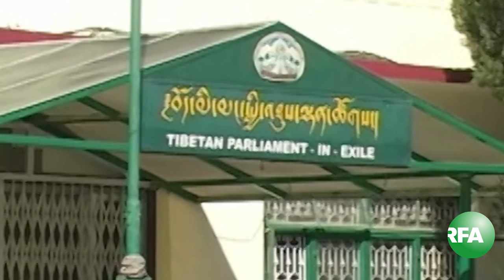Radio Free Asia Amkay Webcast Tuesday,April 30,2013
ཨེ་ཤེ་ཡ་རང་དབང་རླུང་འཕྲིན་ཁང་གི་དྲ་བརྙན་གསར་འགྱུར། Radio Radio Free Asia Tibetan Amkay Webcast Tuesday, April 30, 2013.  We would like our viewers to give comments or suggestions so we can continue to improve our programs. Thank you